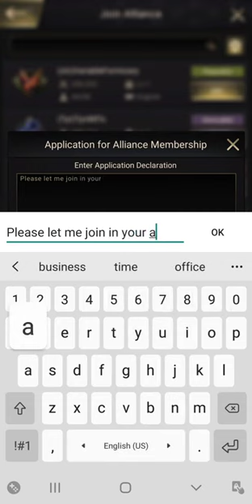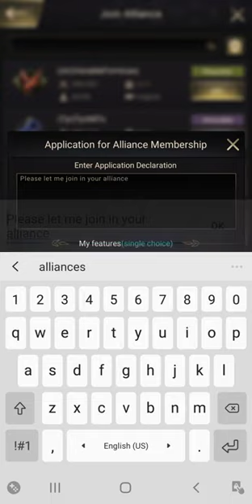Gameplay - Lv5 - The Ants: Underground Kingdom - MyGames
Ladybug lv1 - Chanllenger

My goal is to give you the best one every day ...

අපේ අනිත් videos බලන්ක පහලින්. 😁😁😁😂😂😂
හැමදාම අළුත්ම හොදම එකක් දෙන්න තමයි මගේ උත්සහය...

The Ants: Underground Kingdom game is a mobile game in which you will have to create an anthill and realistic ants in the style of Pocket Ants.

The Ants is a realistic ant simulator. In it, your objective will be to create and evolve your ants and their anthill. There are several different types of ants, each with a role in the anthill. To keep everything in order, you will need to collect resources, such as fungi, leaves, food and water. This is one of the most realistic ant simulators in existence.

I come to bring you a video of Planet Ant gameplay [Planet Ant walkthrough]. I hope you like it =).
If you can, help by spreading the word and clicking on the thumbs up.